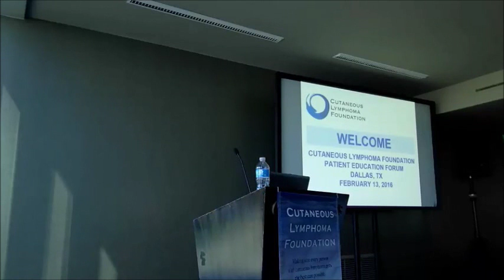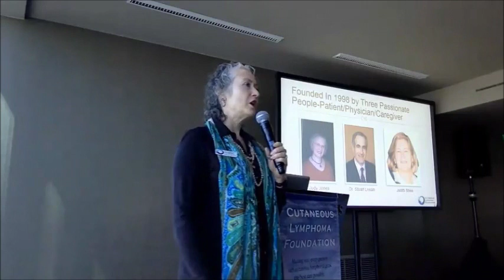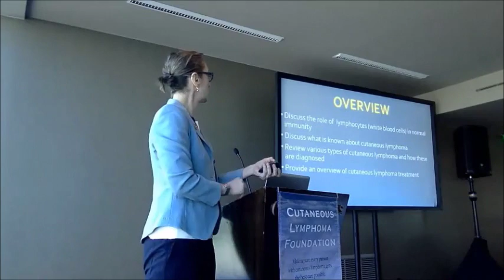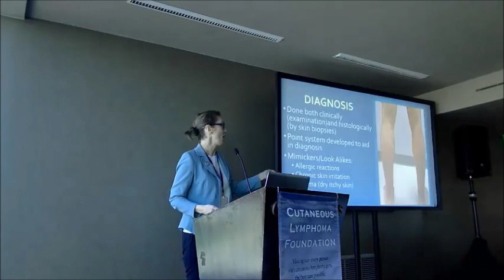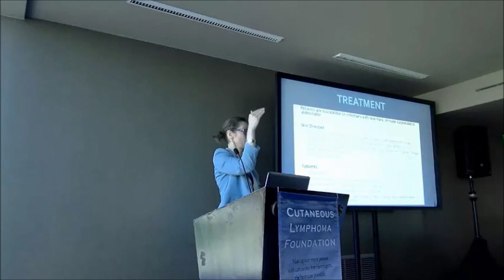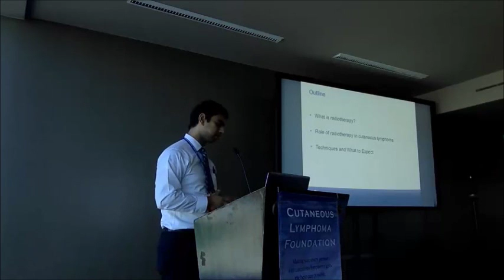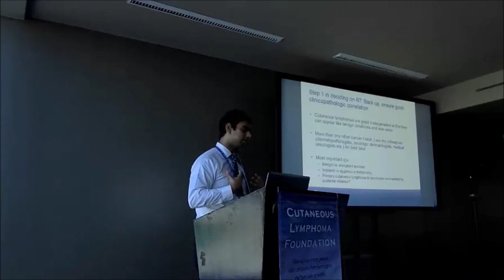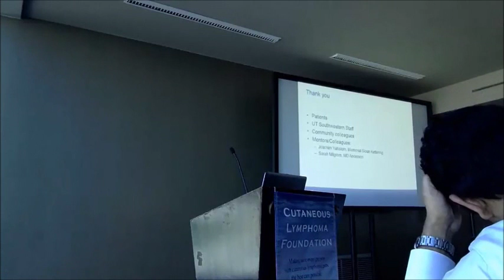2016 Dallas PEF - Cutaneous Lymphoma Overview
Overview of the diagnosis, staging and treatment of cutaneous lymphoma including an overview of radiotherapy presented at Patient Educational Forum in February 2016.